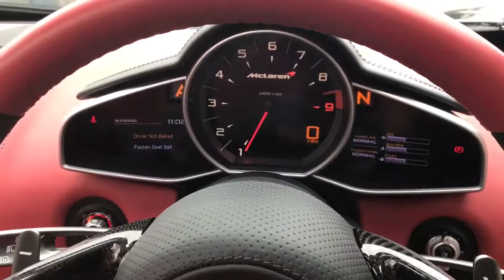2015 McLaren 650S - Storm Grey - Walkaround, Interior - High Quality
In-depth walkaround of this 2015 McLaren 650S with highlighted features, interior & exterior shots!

The McLaren 650S is renowned for it's blistering performance and everyday usability. The hard-top folding roof on the 650S Spider ensures it has the refined looks of the coupe but is best enjoyed with the added thrill of open-top driving. It's supple ride quality combining with earth shattering speed allows the 650s to be an everyday supercar suitable for all occassions.